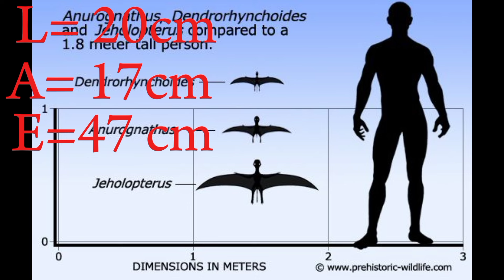Paleopedia: Anurognathus Ammoni, el pequeño que hizo un cambio gigante